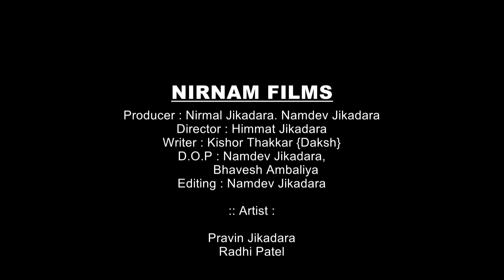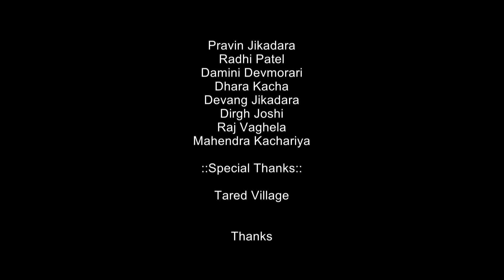બે ભાઈઓ વચ્ચે મિલકત ની મોકાણ ભાગ - 1 I Be Bhaio Vache Milakat Ni Mokan New Video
બે ભાઈઓ વચ્ચે મિલકત ની મોકાણ ભાગ - 1 I Be Bhaio Vache Milakat Ni Mokan I New Video

Producer  :  Nirmal Jikadara & NamdevJikadara
Director    :  Himmat Jikadara
Writer       :  Kishor Thakkar Daksh
D.O.P        :  Bhavesh Ambaliya,  Namdev Jikadara
Editor     :  Namdev Jikadara (PS Video & Studio)
Music Lable : PS Video & Studio

:: Artist   ::
Radhi Patel
Pravin Jikadara
Devang Jikadara
Damini Devmorari
Raj Vaghela
Mahendra Kachariya
Dhara Kacha
Dirgh Joshi
Vinod Kalasariya